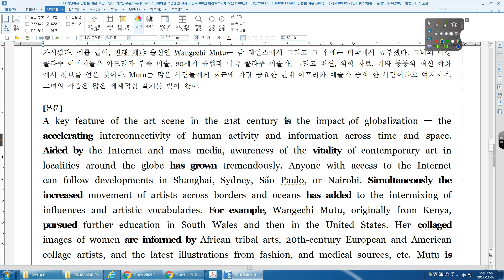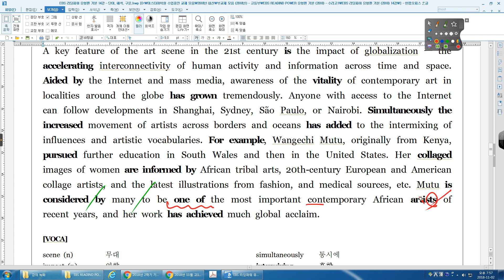리딩파워 유형편 기본 14강 PRACTICE 02